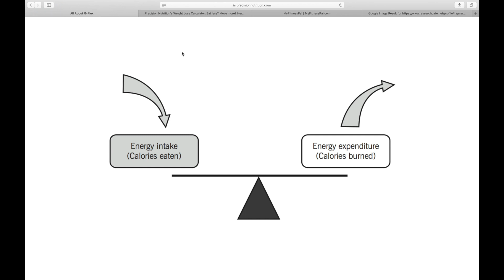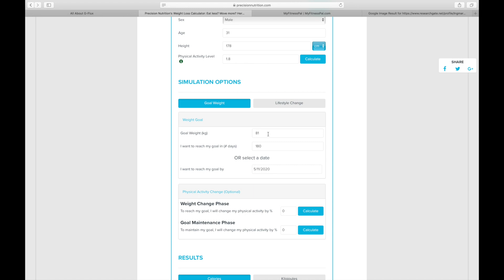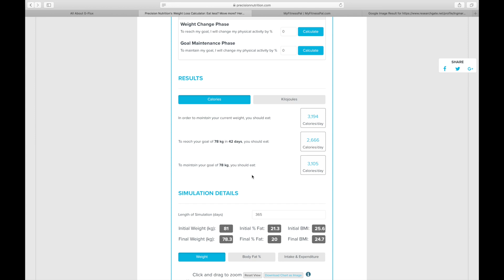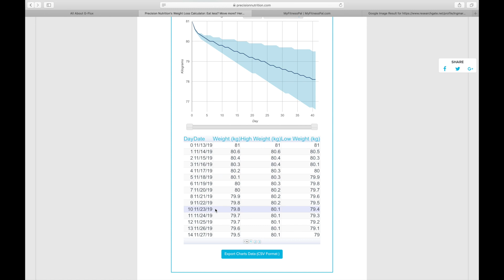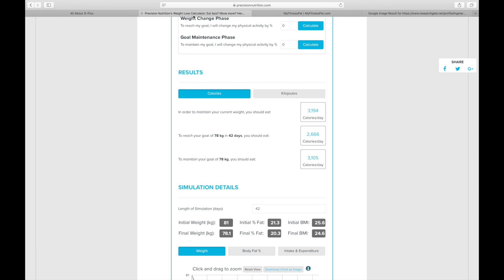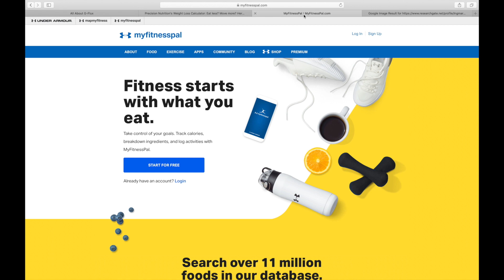How to lose 1kg/2lb of fat per week (no magic just science)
In this video, I show you exactly how to calculate your own fat-loss using a number of handy apps and calculators.

Losing body fat doesn't have to be as hard as people think, but you do need to put in the work to track your progress.